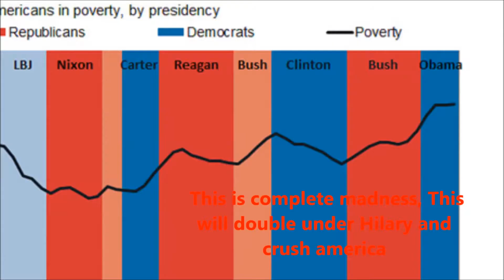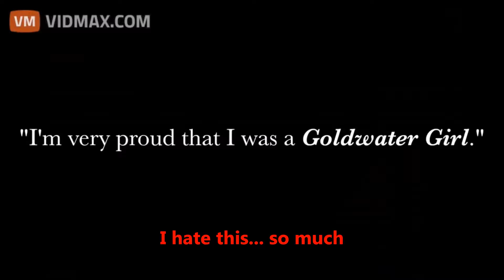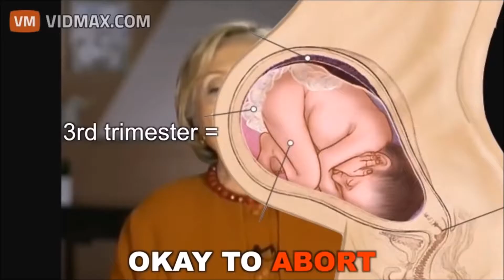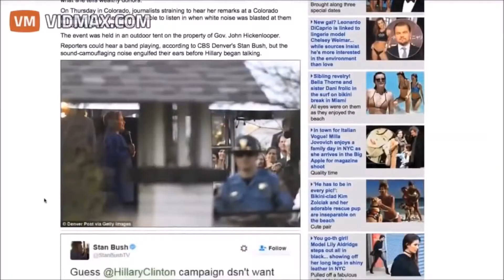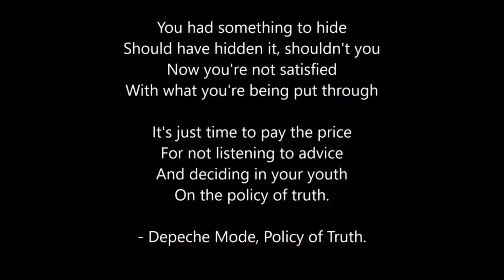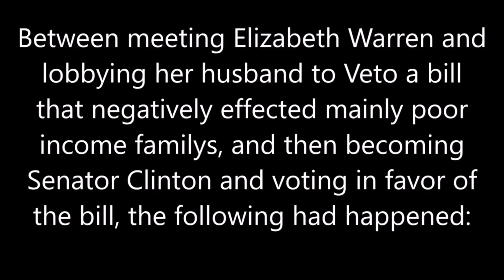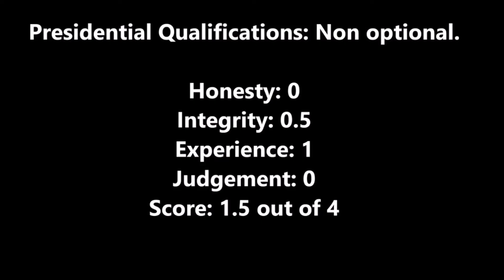Clinton Will Destroy America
Who are these morons that like her.

She has bad economics mixed with terrible  policies ...( also her tax plan is a disaster )